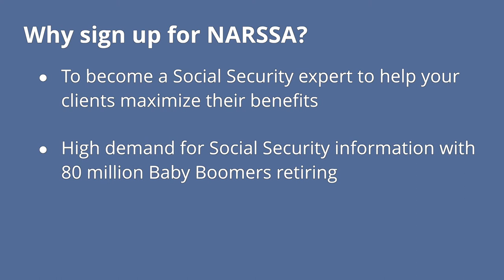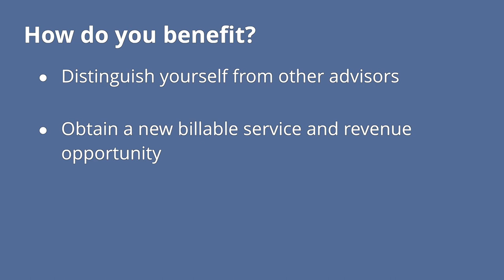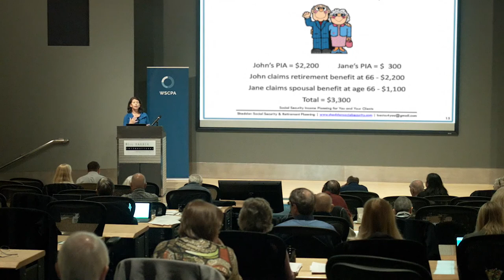Why You Should Sign Up To Become an RSSA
Are you interested in a brand new career or an encore career?
Do you want to make money and help people at the same time?
Become a Registered Social Security Analyst (RSSA) and help retirees maximize their Social Security benefits.

Are you a finance professional and want to gain the Social Security expertise to help your current and future clients? Learn more about earning the RSSA credential

to learn more about the National Association of Registered Social Security Analysts.

📊 Get a customized Social Security plan. Start with a complimentary 10-minute consultation with our team of Registered Social Security Analysts.

➡️ Financial Advisors and Accountants - Become an RSSA and discover how Social Security expertise can unlock massive opportunities for your practice.

✔ Download our White Paper: Social Security Expertise, the Next New Trend for Financial Professionals.

⚠️ Questions about the RSSA Social Security Education & Training for Financial Professionals & Advisors?

⚠️ Questions about maximizing and optimizing your Social Security benefits?